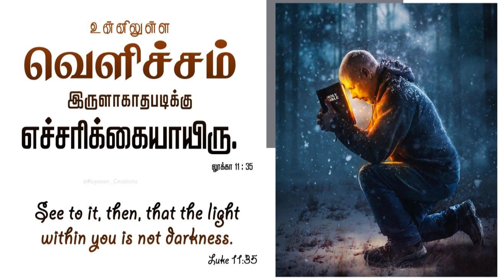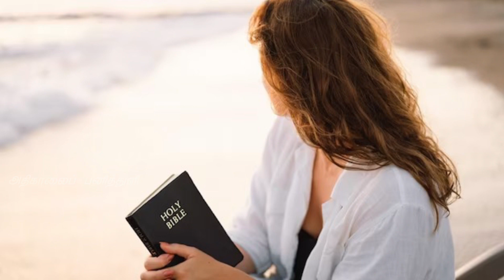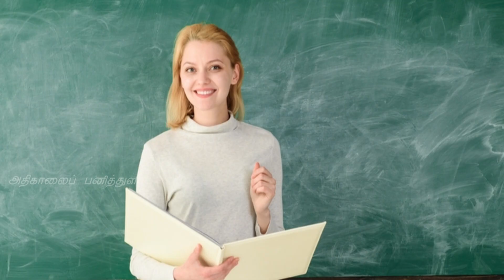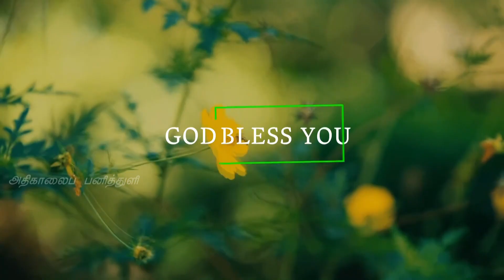1475. வெளிச்சம் பிரகாசிக்கக்கடவது | அதிகாலைப் பனித்துளி | திருமதி. ராஜகுமாரி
1475. வெளிச்சம் பிரகாசிக்கக்கடவது | அதிகாலைப் பனித்துளி | திருமதி. ராஜகுமாரி ஆபிரகாம்